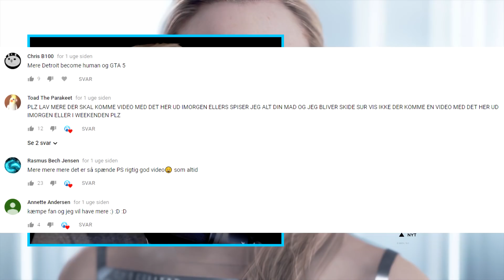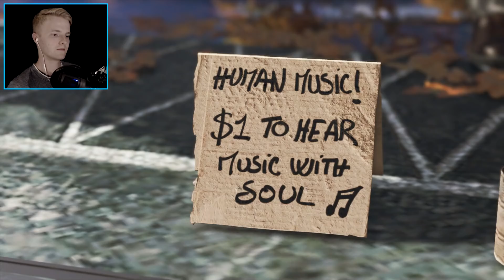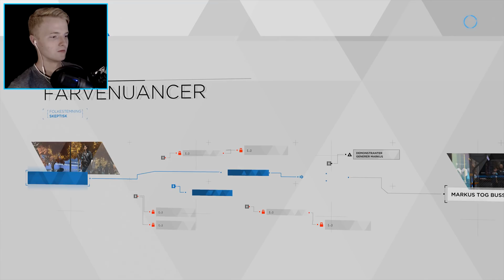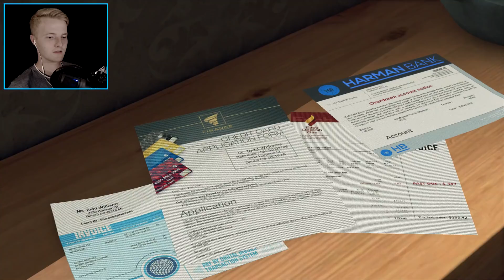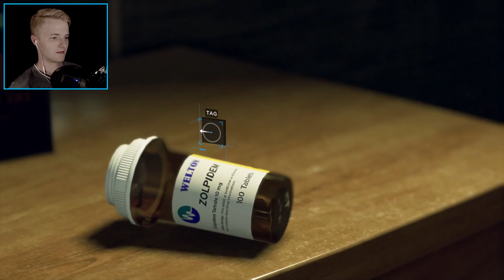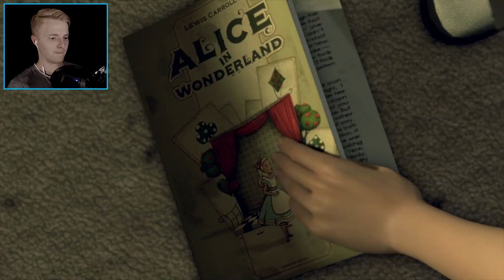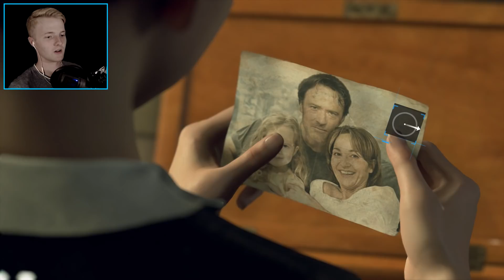ANDROIDS har det HÅRDT // Detroit: Become Human [Dansk] - Episode 2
✔️ REKLAME: Jeg har fået spillet i gave af PlayStation. Vi spiller noget mere Detroit: Become Human på PlayStation 4!

✌ Heey! Mit navn er DengoDK, og jeg spiller en masse forskellige spil!